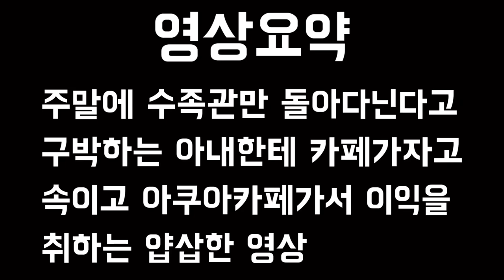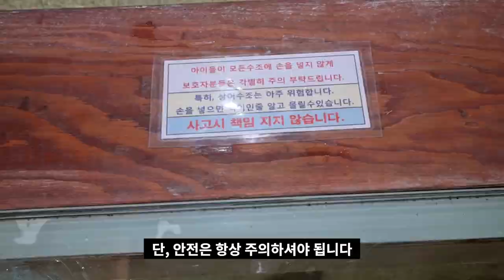실제 까치상어를 키우는 카페가 있다? 이곳은 카페일까요 아쿠아리움일까요...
가평에 있는 카페파리를 방문했습니다.
정말 굉장한 생물들이 많았는데요.
촬영 내내 감탄만 했습니다!
해수어는 상어,니모,블루탱 등등 다양했고
구피와 비단잉어들도 많았습니다.